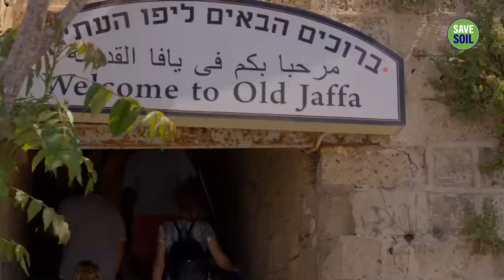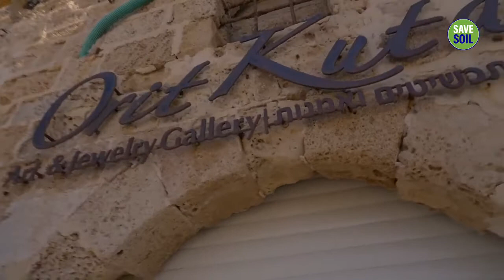Sadhguru Explores the Charming Ancient City of Jaffa - Isha Yoga - Sadhguru